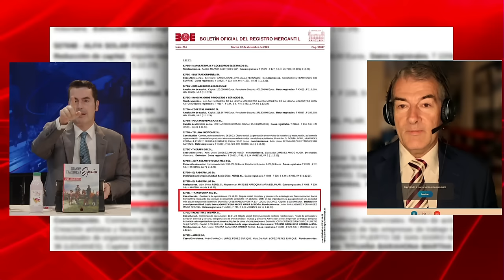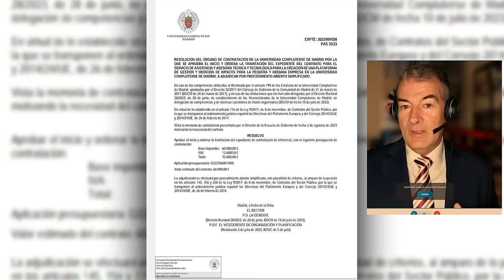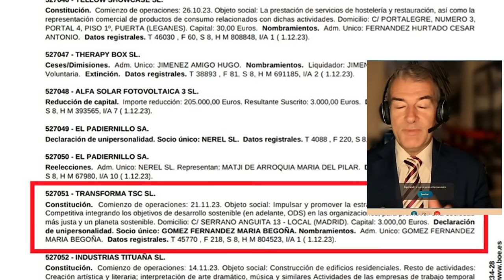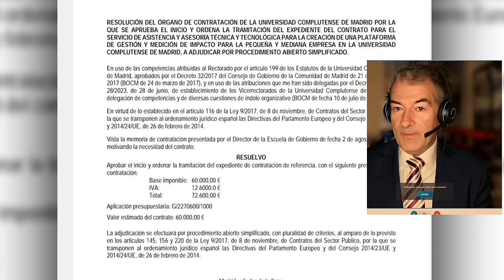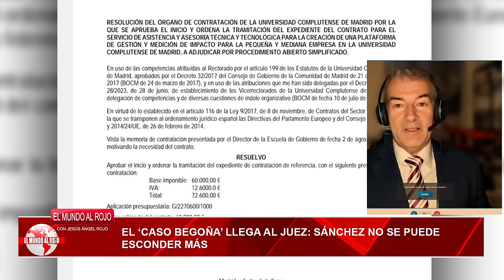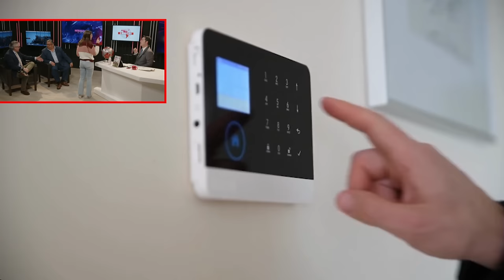🔴BRUTAL🔴tanto sabe MARRUECOS de los negocios de BEGOÑA GÓMEZ, que ni siquiera Sánchez se lo imagina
¡No te pierdas este reportaje sobre los negocios de Begoña Gómez en Marruecos que ni siquiera Sánchez se imaginaba! Una investigación brutal de Distrito TV.